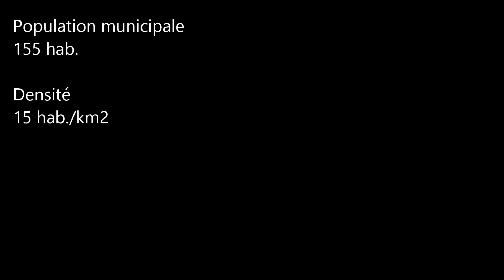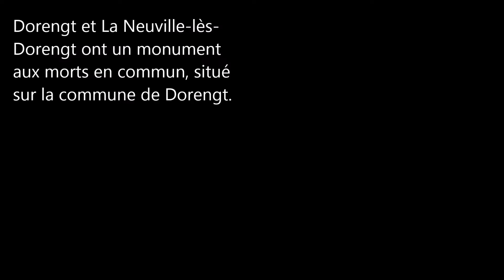Les Hauts-de-France / Aisne (Dorengt)